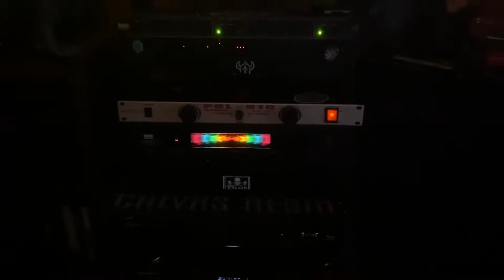30 Años Cementery Gates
Uno de mis temas favoritos  de este album !!!  Los componentes son  SONY N80ES Power Amplifier, CARVER PSC-50 PRE AMP , PARLANTES KEF 105.1 ..